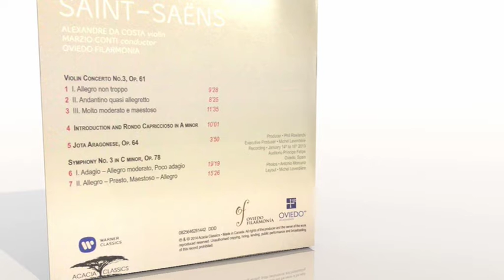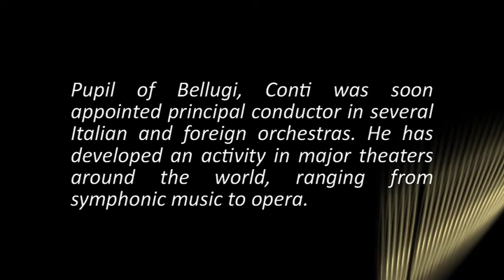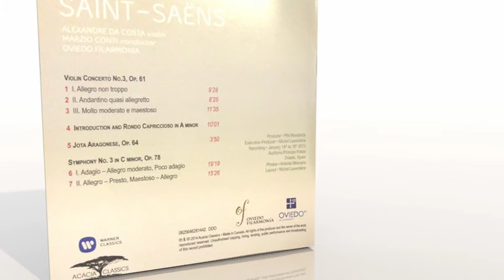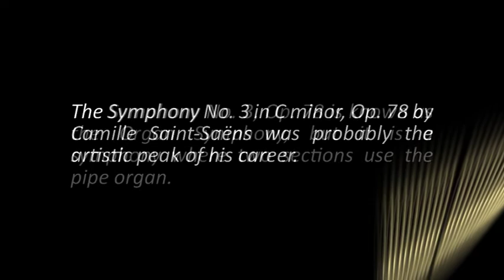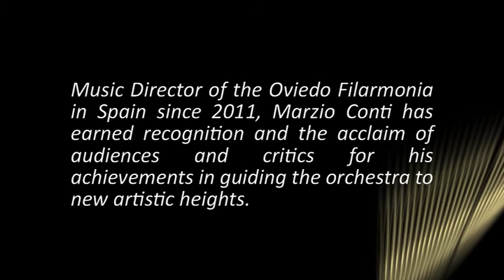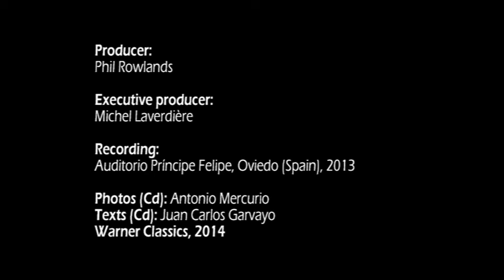Saint-Saëns: Violin Concerto No. 3 & Symphony No. 3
Alexandre da Costa (violin). Marzio Conti (conductor). Oviedo Filarmonía. Saint-Saëns: Violin Concerto No. 3 & Symphony No. 3
Warner Classics, 2014.
1. Violin Concerto No. 3, Op. 61 in B minor: I. Allegro Non Troppo
2. Violin Concerto No. 3, Op. 61 in B minor: II. Andantino Quasi Allegretto
3. Violin Concerto No. 3, Op. 61 in B minor: III. Molto Moderato E Maestoso
4. Introduction & Rondo Capriccioso in A minor, Op. 28
5. Jota Aragonese, Op. 64
6. Symphony No. 3 in C minor, Op. 78, 'Organ Symphony': I. Adagio - Allegro Moderato - Poco Adagio
  7. Symphony No. 3 in C minor, Op. 78, 'Organ Symphony': II. Allegro Moderato - Presto - Maestoso - Allegro